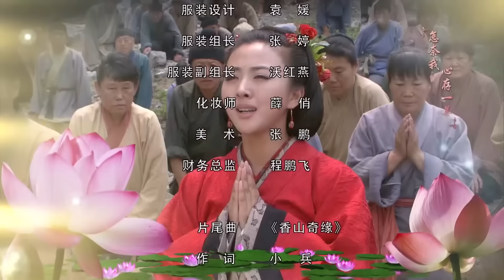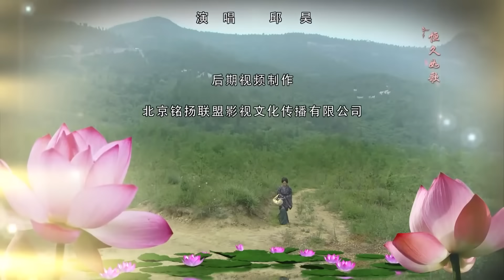【觀音菩薩傳】EP12 妙善公主 Goddess of Mercy